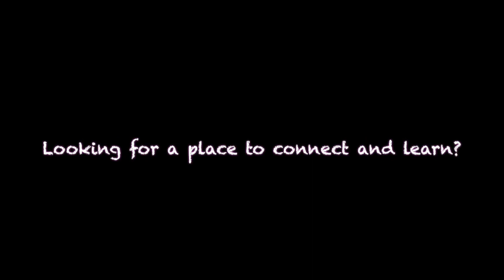Connected Learners Need Connected Leaders (2014)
Presenter: Mark W. Carbone & Donna Miller Fry

Presentation Description:

This video presentation captures the importance of 'getting connected', the journey and the impact of being connected through a series of interviews with several Ontario based education leaders. The context of this presentation relates to the TEDx talk by Donna Miller Fry and Mark W. Carbone as part of the TEDxKitchenerED event theme of Fostering Connectivity which is published